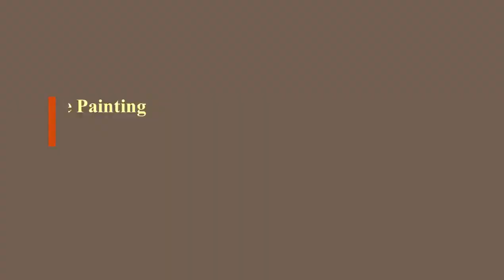Gouache Landscape Painting By Yasser Fayad 2